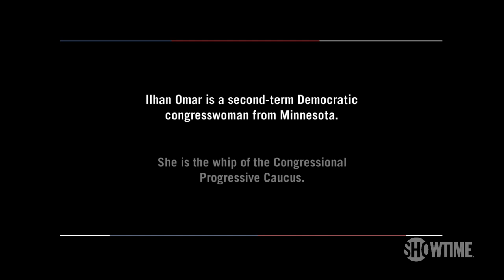Dem. Ilhan Omar Outlines Current Biden Bill Stalemate | THE CIRCUS | SHOWTIME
Alex Wagner interviews Democratic Congresswoman IIhan Omar of Minnesota. They discuss the framework of Biden’s spending bill and examine the obstacles including moderate Senators Manchin and Sinema. All episodes of The Circus are now streaming with the Paramount+ with SHOWTIME plan.